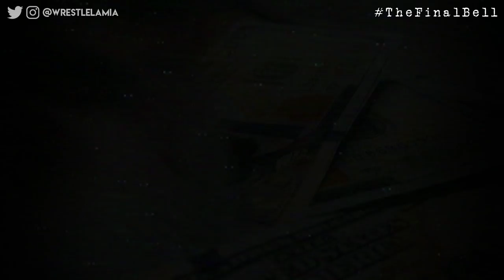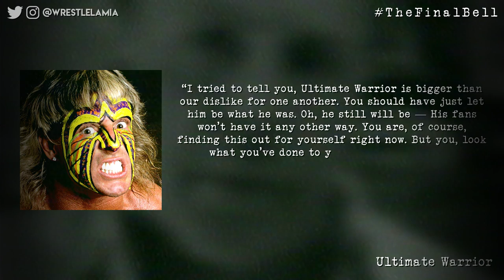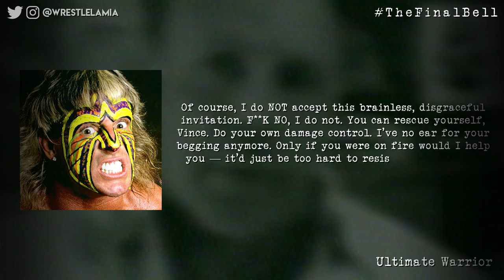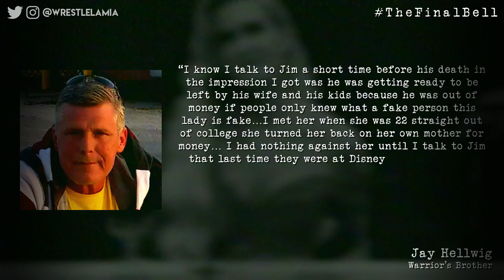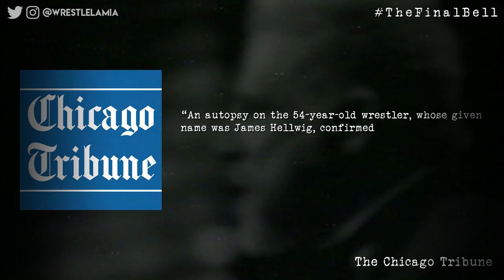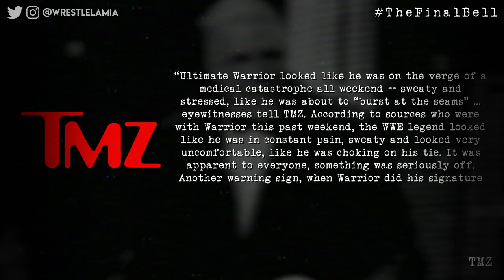"Behind The Titantron" - The Final Days Of The Ultimate Warrior - The Final Bell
The Ultimate Warrior was one of the most popular wrestlers in WWE history. He brought an electrifying intensity to the ring with his colorful tassels, recognizable face paint, and high energy entrance. However, he was also a wrestler who was not liked backstage, showing no care for the business or his contemporaries. After a long hiatus from the WWE, the Warrior returned by hours later, he would pass away. Why did he return? What happened during his final days and hours?

Topics Discussed In this Video:

1. The Final Days of Ultimate Warrior
2. The Death of The Ultimate Warrior
3. The Final Bell
4. Behind The Titantron
5. Wrestlelamia